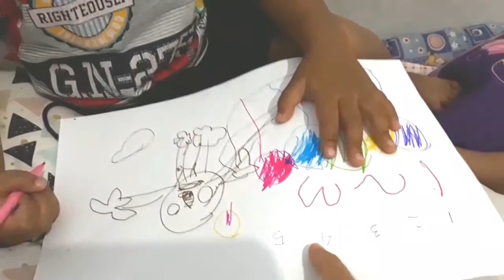CARA MENGAJARKAN BALITA BERHITUNG DAN MENGENAL WARNA| PAKE LAGU BALONKU ADA 5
Asalamualaikum..
Ayo ajarkan si kecil mengenal warna sambil menggambar dan berhitung,  bisa lewat lagu balonku ada 5 loh..
Dengan satu media bisa dapet 3 ilmu sekaligus..